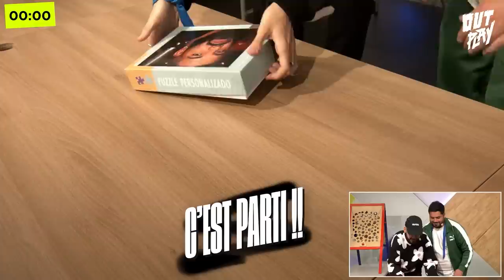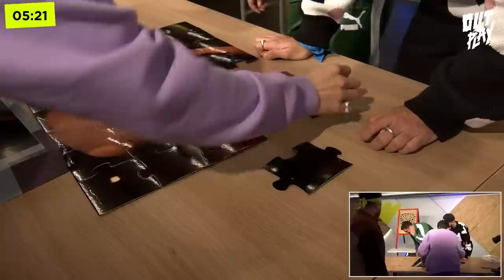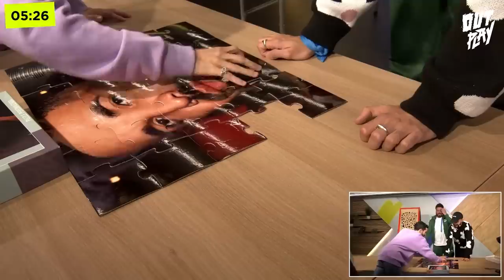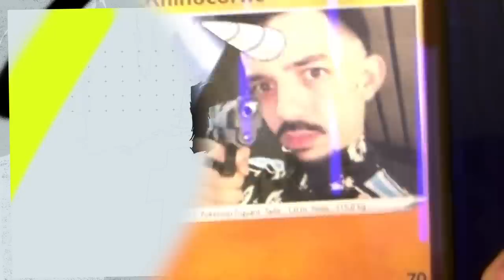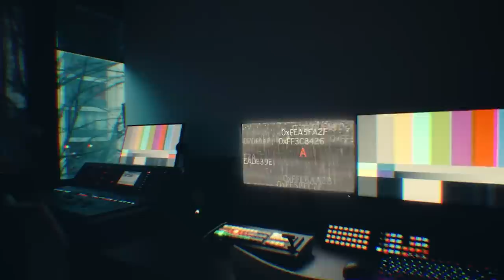L'AFFRONTEMENT ENTRE FRÈRES (Outplay ft. Bigflo & Oli)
On a reçu @BigfloetOli ce lundi pour un nouveau format d'Outplay ! La team Grands Frères contre la team Petits Frères ! Bon visionnage 😎